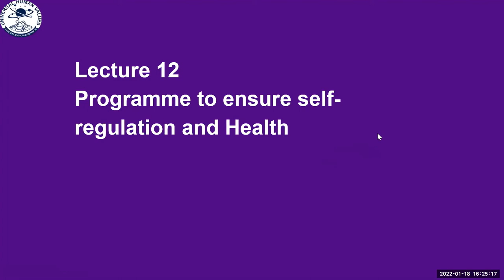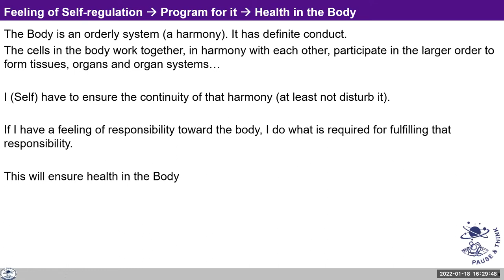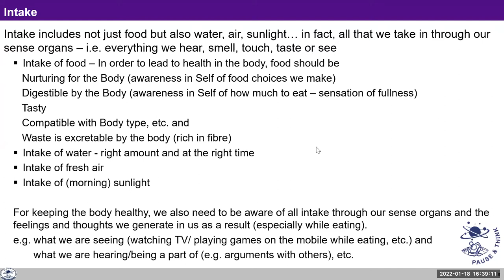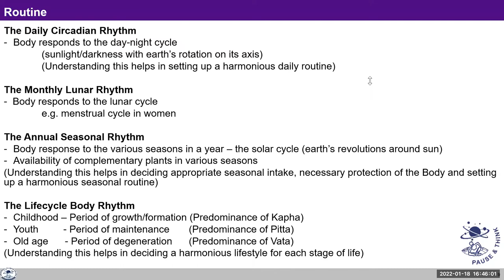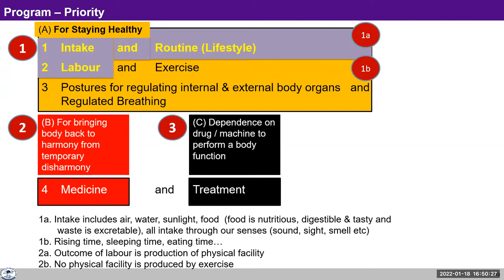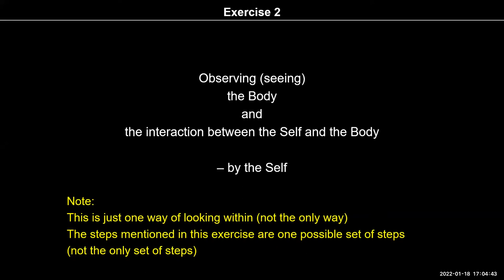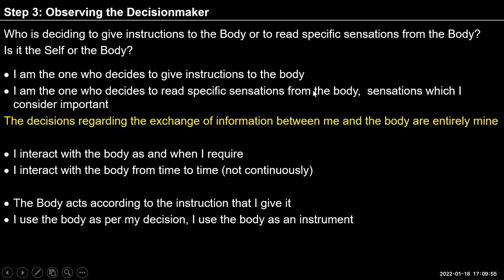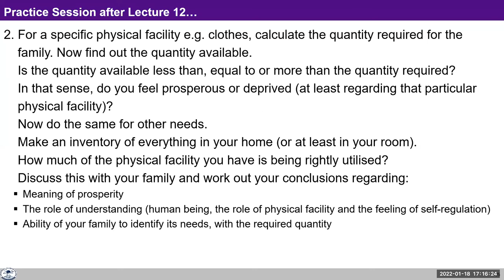L 12 HB Prog for self regulation and Health SA